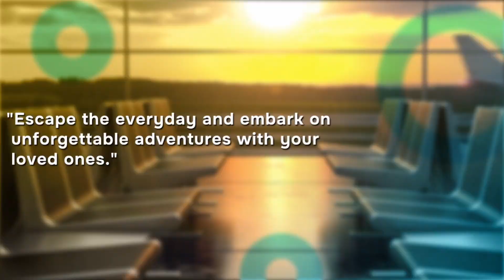Charitable Actions of 'ORUMA' Highlight the Strength and Unity of the Malayalee Community in Orlando